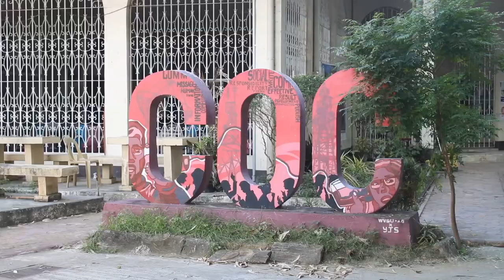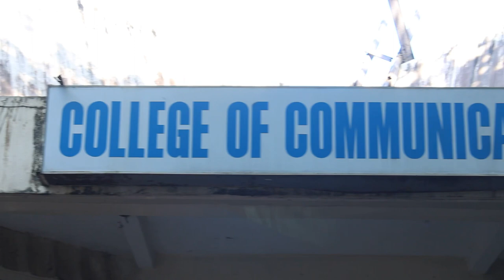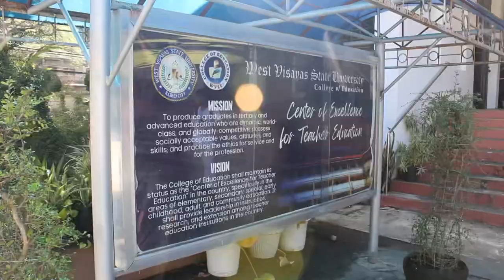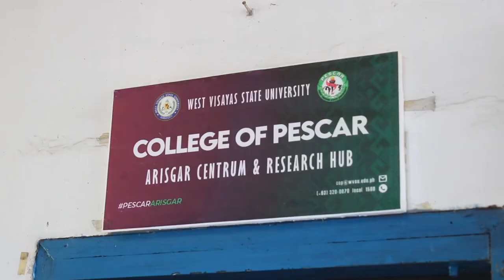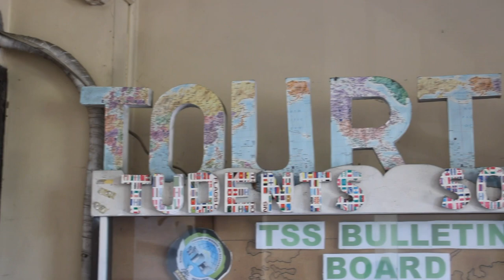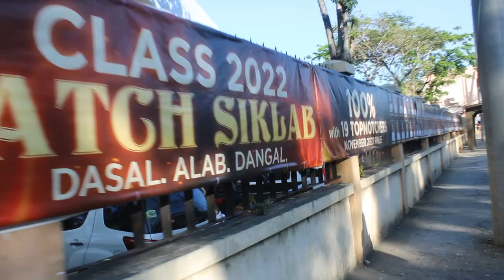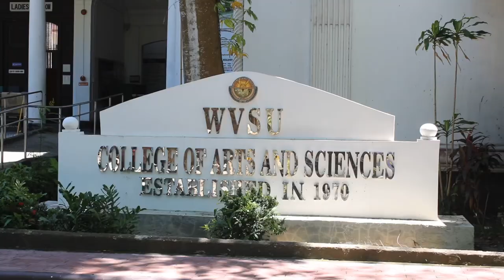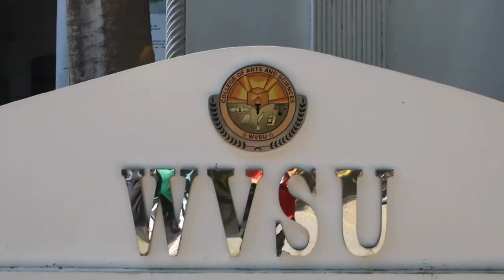West Visayas State University Tour (Main Campus) | Iloilo City | Explore my Medical School ⚕️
The humble beginnings of WVSU dates back in 1902 as a tributary normal school with secondary school instruction, eventually becoming an independent teacher training institution in 1924 named Iloilo Normal School. From then on, WVSU has become a bridge for its students and boundless skies, producing topnotchers in different fields including Nursing, Education, and of course Medicine. True to its tagline, “Excellence as a Tradition.”

All Information from this video was sourced from the Official Website of West Visayas State University.